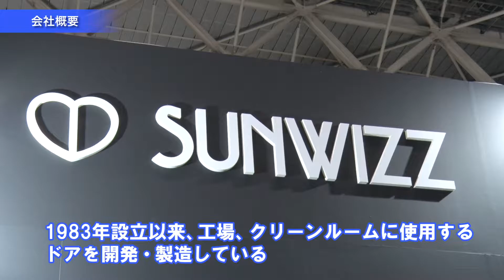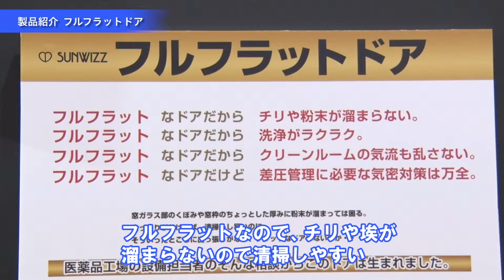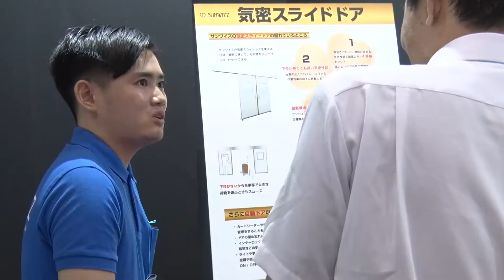サンワイズ【インターフェックスジャパン2018】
インターフェックスジャパン2018に出展していたサンワイズ株式会社を取材しました！
大好評の軽量ドア「フルフラットドア」はドアと鍵部分以外の突起がないため、
埃が付きにくく掃除が不要！クリーンルームや工場のドアのプロが実現したその実力をご紹介します！

▼企画・制作　日本テクノロジーソリューション㈱